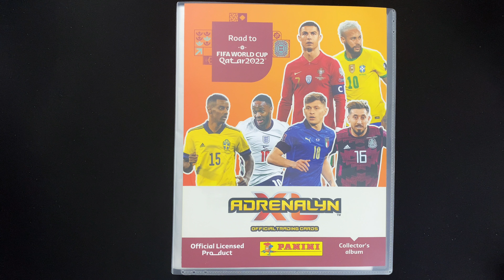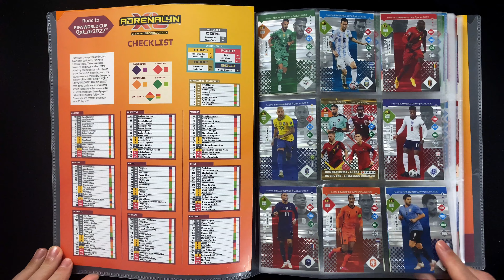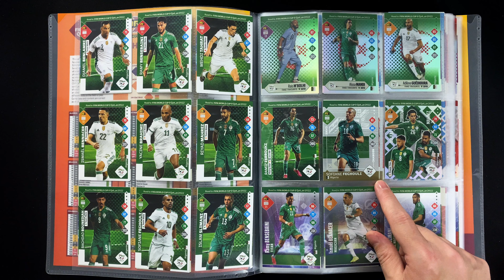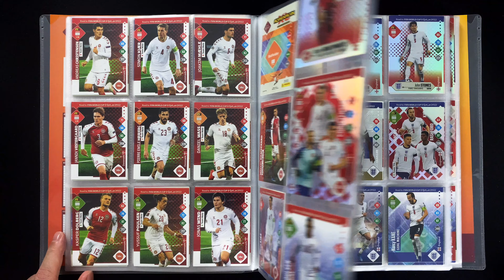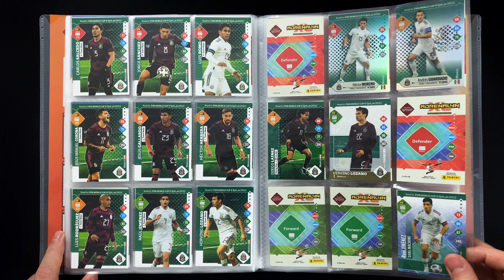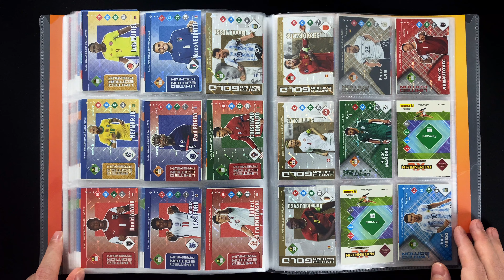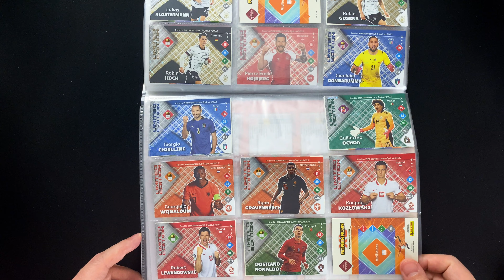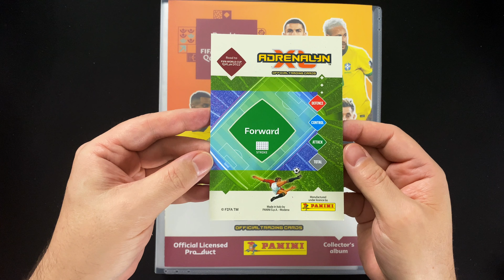Mappenupdate Adventskalender 2023 #5 - PANINI Road to FIFA World Cup Qatar 2022 Adrenalyn XL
►►  In der 5. Folge des Mappenupdate Adventskalenders 2023 schauen wir uns den Füllstand der PANINI Road to FIFA World Cup Qatar 2022 Adrenalyn XL Sammelmappe an ◄◄

Der Mappenupdate Adventskalender ist wieder da! Nachdem die Mappenupdates zwischen den vielen neu erscheinenden Kollektionen oft etwas zu kurz kommen, stehen sie in den 24 Tagen bis Heiligabend im Mittelpunkt. Wir schauen uns primär die gerade aktuellen, aber auch die ein oder andere etwas ältere Kollektionen an.

An Tag 5 wollen wir uns die Cards zur Qualifikation zur Fußballweltmeisterschaft 2022 in Qatar und den Füllstand der Sammelmappe anschauen.

Alle Infos zur Kollektion, den Limited Edition Cards und vieles mehr, findest du im Artikel auf der collectosk Webseite:

Chapters

0:00 Intro
0:11 Ein paar Worte zur Kollektion
1:56 Blick in die Sammelmappe
8:11 Epilog